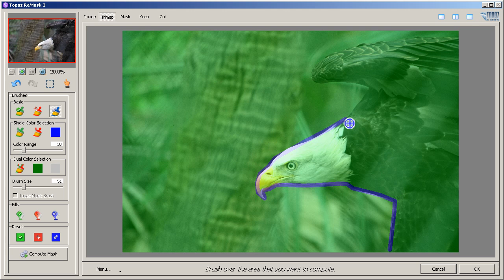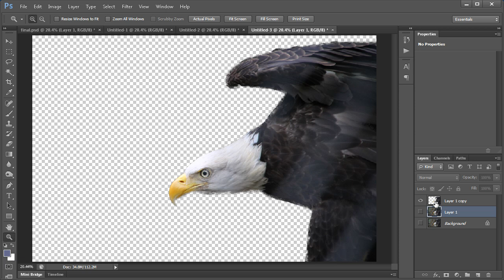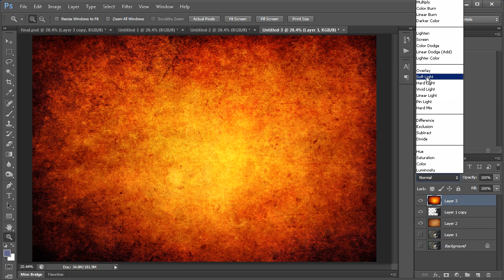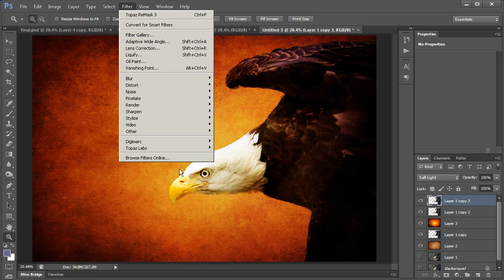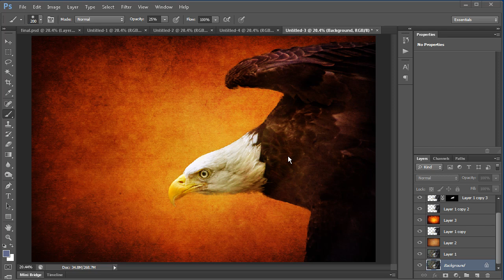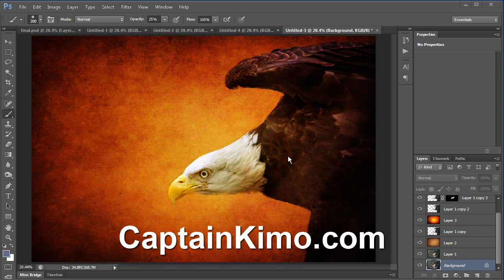Photo Texturing Eagle Image in Photoshop Using Topaz ReMask and Adjust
- A quick video on how I use Photoshop to texture an eagle photo for a more artistic looking montage. I use Topaz ReMask to cut out the eagle from the photo and blended two different photo textures to create this photo montage.

Use link below to access example files...